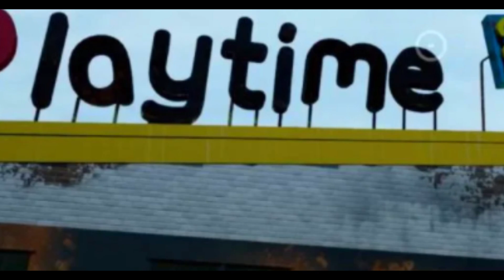IL CASO HUGGY WUGGY - GENITORI PREOCCUPATI per LA NUOVA CHALLENGE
Parliamo di Huggy Wuggy e della sua nuova challenge. Questo personaggio di Poppy Playtime spaventa veramente molti bambini, grazie al suo capolavoro videoludico. Huggy Wuggy è una creatura spaventosa che dobbiamo stare molto attenti.

Minecraft SWITCH

TASTIERA + MOUSE